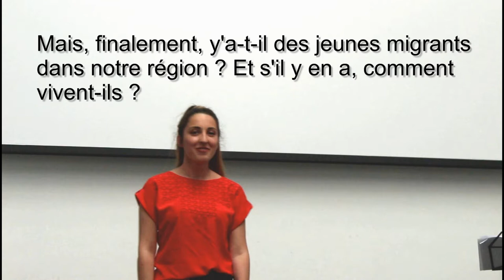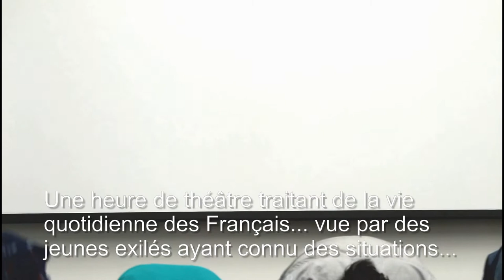Exil, espace de réalisation 1/5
"Bienvenue, mobilisation pour les réfugiés" du 23 mars au 28 avril 2018. Expositions, débats, ateliers, théâtre danse, concerts à Bordeaux et ailleurs.
Initiative citoyenne et associative du Collectif Bienvenue 33, soutenue par Rue89 Bordeaux, au profit de SOS Méditérranée.

Depuis plus d’un mois, le collectif Bienvenue 33, animé par Bernie, met tout en œuvre les actions de solidarité envers les migrants, exilés, jeunes ou moins jeunes, isolés ou en famille. Une quarantaine d’associations travaillent dans ce sens, le plus souvent dans l’ombre et bien souvent dans l’adversité.
Du 23 mars au 28 avril 2018, on peut y découvrir l’extraordinaire vivacité de ce milieu d’aide aux migrants et faire connaissance avec des jeunes étrangers non résignés et des jeunes français qui, de par leurs actions concrètes et engagées font honneur à la France bien plus que ne le font ces vieux politiciens de droite et de fausse gauche.

Notre reporter Yfan Labrise, s'est rendu au Marché des Douves, à Bordeaux, samedi 21 avril 2018.
Les Bris Collés, scène théâtrale écrite et jouée par un groupe de
jeunes venus d’Albanie, d’Iran, du Sénégal, du Kosovo, d’Algérie, etc.
Certains n’apprennent le français que depuis quelques mois, sous la conduite efficace et bienveillante de Marion Grosset, animatrice
culture/théâtre. Sont venus les aider, des anciens migrants tels que Faïza Kaddoul, chanteuse et musicienne et Cheik Tjann Sow, écrivain, ethnologue, chanteur, musicien, bref, un authentique philosophe capable de chavirer toute une salle de spectateurs dubitatifs.